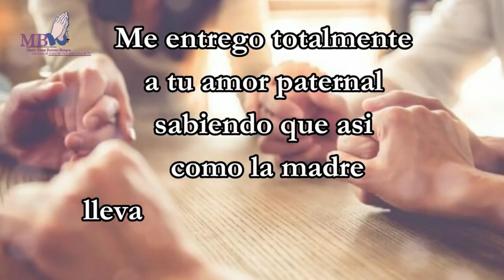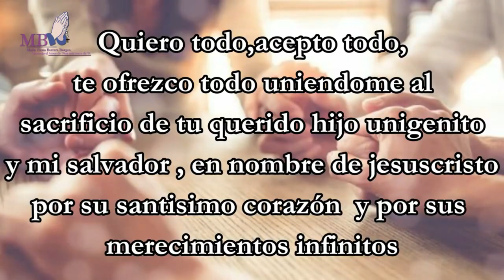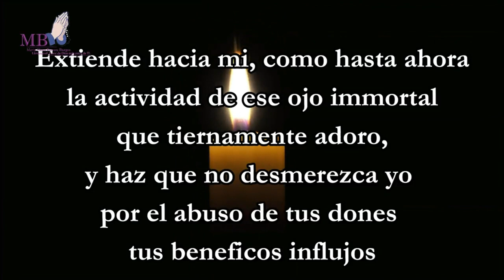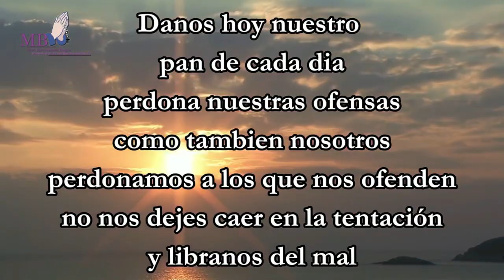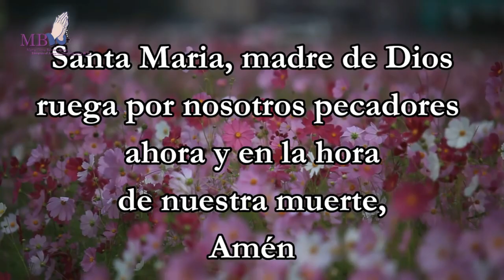1.er día de oración a la Divina Providencia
Hermanos, ¿Qué es la Divina Providencia? Decir: “Creo en Dios… Creador…” Es creer en la Divina Providencia.

Dios, como Padre Omnipotente y Sabio, está presente y actúa en el mundo, en la historia, en cada criatura y sobre todo en el hombre, que, guiado por Él, debe llegar a la meta final: la vida eterna. A la importante pregunta: ¿Para qué fin nos ha creado Dios?, la Iglesia contesta con toda claridad: “Dios nos ha creado para conocerlo y amarlo en esta vida, y gozar de Él eternamente en la otra”.